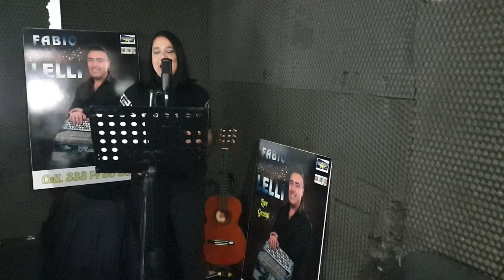Bachata Tango - AMAME- Interpretazione Daiana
REMIX Fabio Lelli
Brano "Amame" ricordo delle belle serate di circa 10 anni fa nel lontano 2009/2010